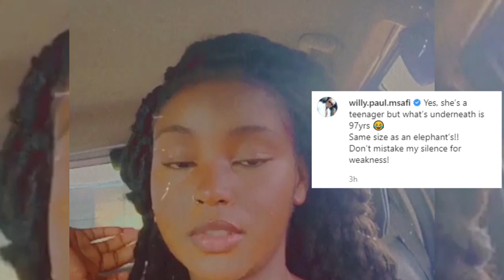WILLY PAUL EXPOSES SHAKILLA CALLS HER A BOREHOLE